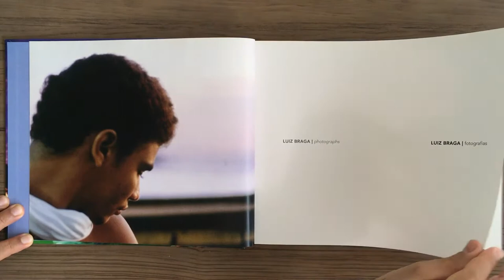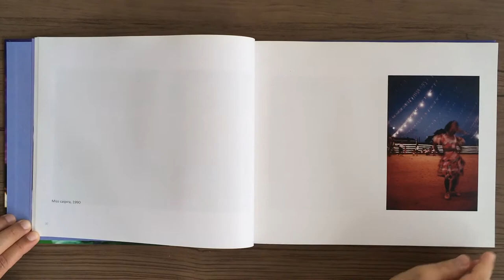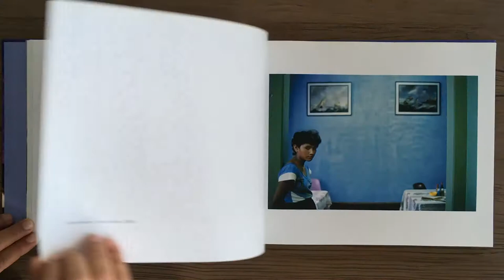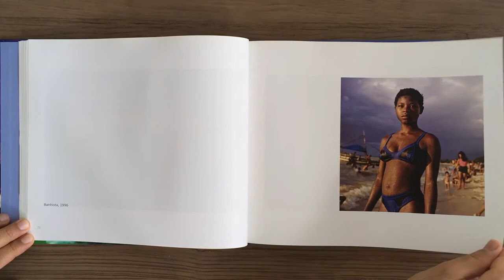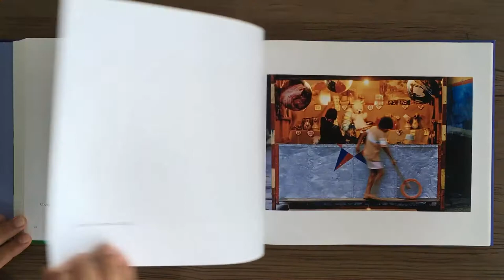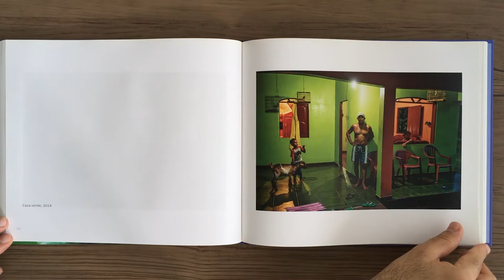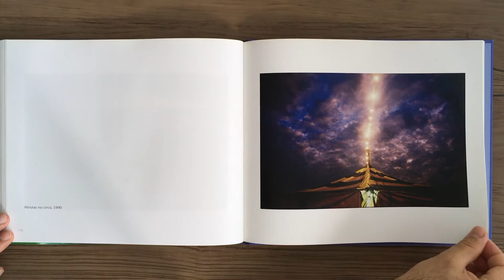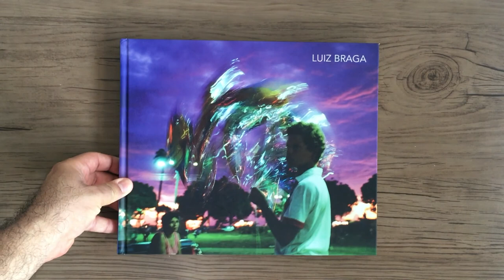LUIZ BRAGA Luiz Braga Fotografias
LUIZ BRAGA - Luiz Braga: Fotografias - Rio de Janeiro: Cobogó, 2014.

Ao observarmos a sequência de fotografias deste livro, podemos perceber que há nessas imagens atributos estéticos e conceituais que tendem a torná-las únicas. É como se cada fotografia encerrasse em si uma potência tal que a fizesse parecer um conto, uma crônica completa, com começo, meio e fim. Não há, na maioria das vezes, na obra de Braga, a necessidade de se ter um conjunto robusto de imagens para narrar uma história. Cada uma delas possui vida própria. Cada fotografia, separadamente, emite seu brilho estelar. Somadas, no entanto, formam uma constelação, um todo sólido e coerente.
Eder Chiodetto